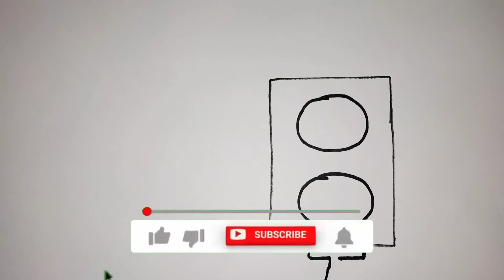How to draw an outlet for children/ Рисуем розетку для детей/어린이를위한 콘센트를 그리는 방법/